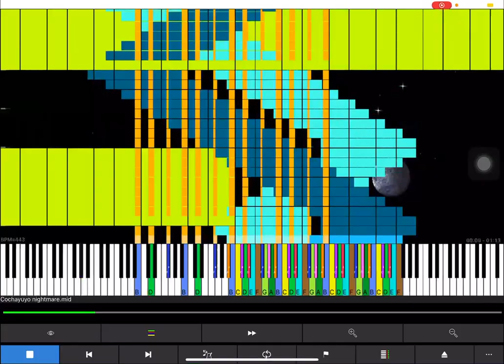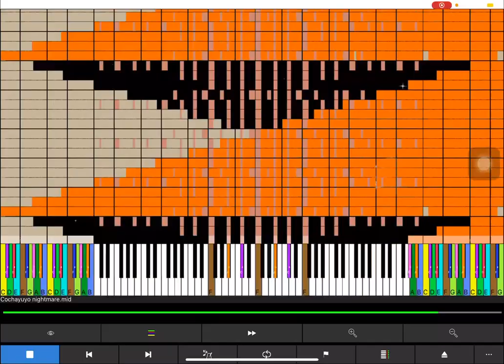[Black MIDI] Cochayuyo nightmare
Made by: Wonder[HD]